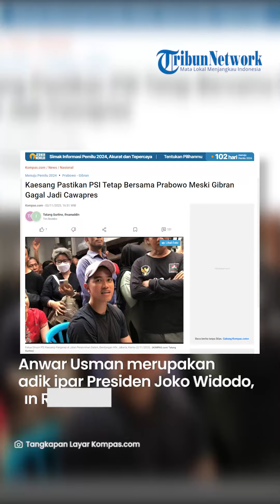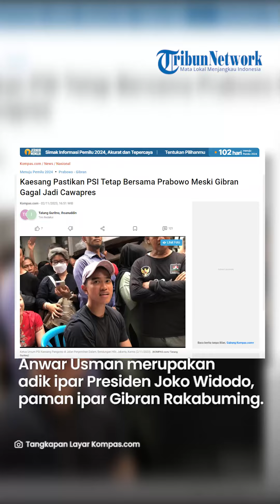Kaesang Pastikan PSI Tetap Bersama KIM Meski Gibran Gagal Jadi Cawapres Prabowo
TRIBUNSOLO.COM - Ketua Umum Partai Solidaritas Indonesia (PSI) Kaesang Pangarep menyatakan bakal tetap berada di Koalisi Indonesia Maju (KIM) meskipun pencalonan Gibran Rakabuming Raka sebagai bakal calon wakil presiden (bacawapres) Prabowo Subianto dibatalkan.

Hal ini disampaikan Kaesang menanggapi potensi dianulirnya keputusan Mahkamah Konstitusi soal syarat usia cawapres.

“Enggak apa-apa, kita tetap di KIM, mau (bacawapres) berubah, enggak berubah, kita tetap (bertahan),” ujar Kaesang setelah mengunjungi posko relawan Jokowi dikutip dari Kompas.com.

“Enggak apa-apa, kita sudah berkomitmen dengan Prabowo,” putra Presiden Joko Widodo itu.

Saat ini, Majelis Kehormatan Mahkamah Konstitusi (MKMK) tengah melakukan pemeriksaan dugaan pelanggaran kode etik para hakim MK soal keputusan uji materi perkara 90/PUU-XXI/2023 soal syarat usia capres cawapres.

Salah satu yang ditelisik adalah potensi konflik kepentingan Ketua MK Anwar Usman yang ikut ambil keputusan dalam perkara itu.

Anwar Usman merupakan adik ipar Presiden Joko Widodo, paman ipar Gibran Rakabuming.

Di sisi lain, uji materi itu diajukan oleh pengagum Gibran, dengan tujuan agar Gibran bisa maju di Pilpres 2024.

Nama Gibran bahkan tertulis secara eksplisit pada dokumen uji materi yang diajukan.

Sidang etik pun itu dianggap berpotensi membatalkan pencalonan Gibran sebagai bakal RI-2 dari KIM.

VP: ROZAQ